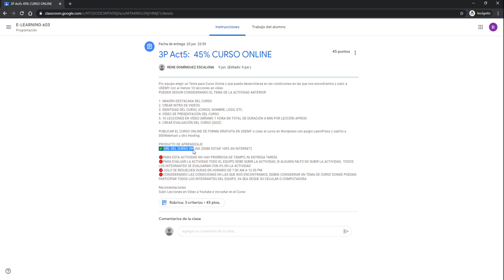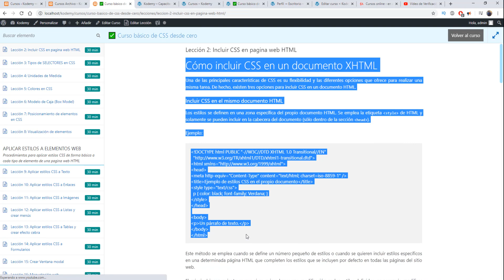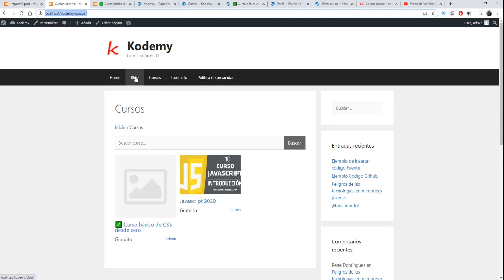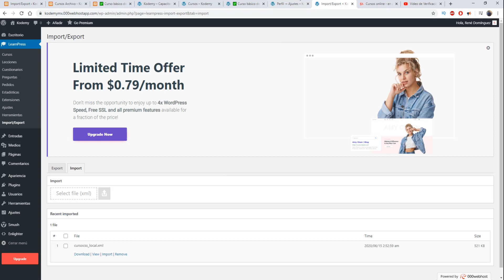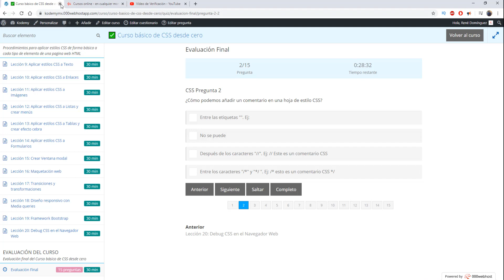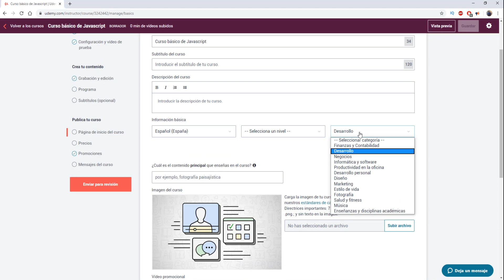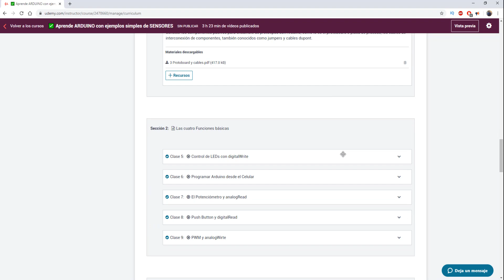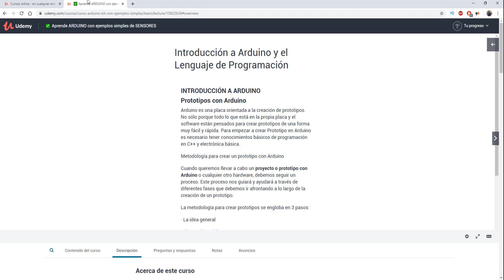✅ Mi CURSO ONLINE en Wordpress + LearnPress y como Instructor en Udemy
Recomendaciones para realizar el Curso Online en la plataforma Wordpress y Learnpress o subirlo a Udemy como instructor